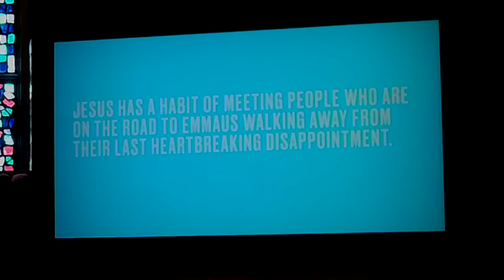Resurrection Stories: How Hope Finds Us Where We Are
Anthony shares about how Resurrection Hope in the person of Jesus meets two disillusioned and disappointed disciples on the road to Emmaus to (Luke 24:13-35). Maybe you are on your own "road to Emmaus" walking away from your last heartbreaking disappointment. Jesus has a way of finding people on the road to Emmaus and restoring their hope.